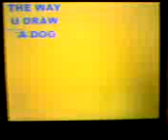HOW TO DRAW A DOG......Mmmmh Woman NO a Dog! ||Tutorial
Hey you want to draw a dog? then Follow this steps: ;-D